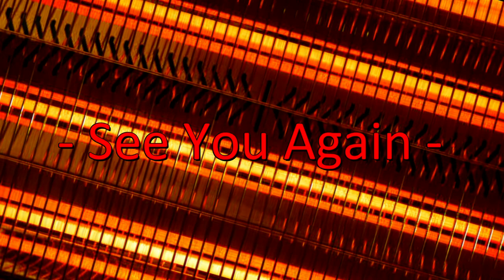Humid Heatwave Space Heater ASMR - Bye Insomnia! Warm Glow Fan Bliss - Cosy - Soft - Time for Sleep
It's so cold outside. But it's so warm in this room. Welcome! A comfy seat awaits you. Relax and sleep to a very hazy, humid, heatwave electric fan heater. Sleeping sounds delight!

White Noise ASMR for everyone to enjoy.

Have a great sleep 😴 💤